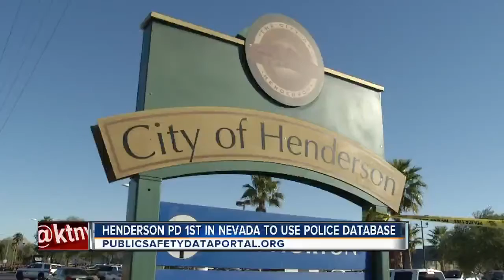Henderson police 1st in Nevada using US data portal program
Police in Henderson say they're the first law enforcement agency in Nevada to begin working with a searchable federal internet site providing crime statistics data to the public.